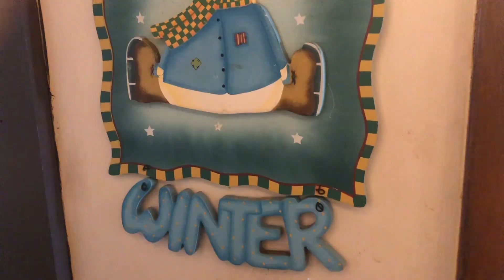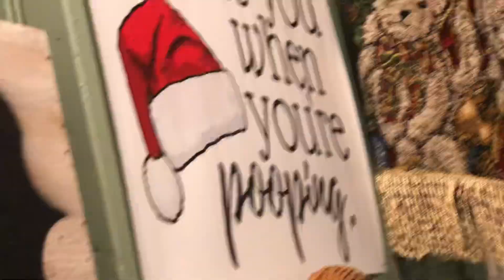CHRISTMAS MAYHEM | 3/4 | SPP